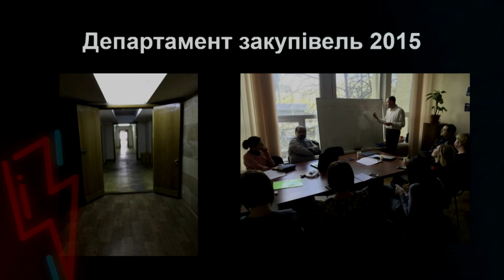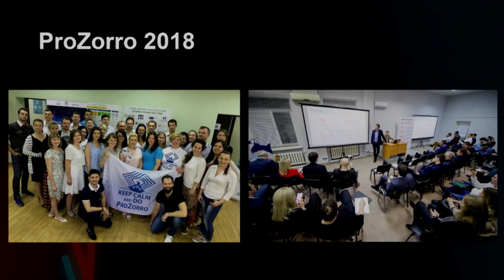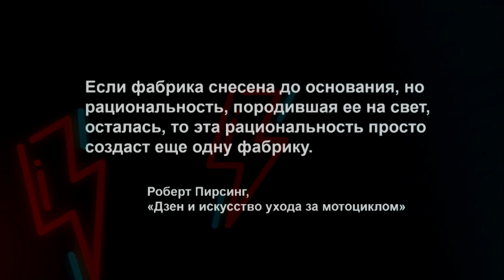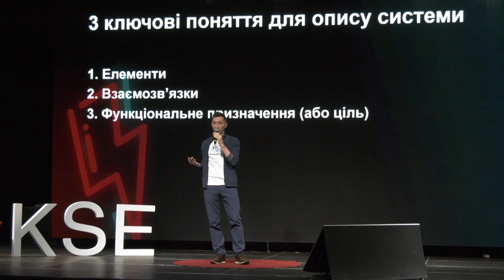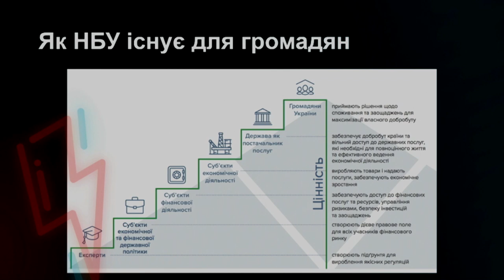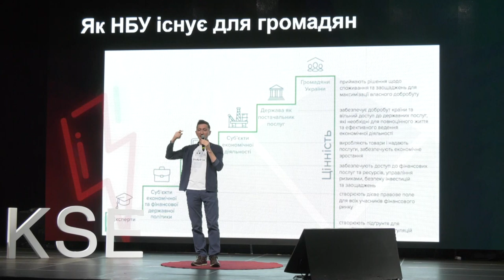Для кого ми існуємо? | Yuriy Bugay | TEDxKSE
Чи ставите ви собі питання: Хто ваш клієнт? Відповідь на питання «Для кого ви існуєте» може суттєво змінити те, як ви робите свою щоденну роботу. Навіть коли ви заходите в офіс і до вас прилетіла купа обов’язків, відповідь на питання «Для кого ви це робите» допомагає набагато швидше пріоритезувати і зрозуміти, що дійсно має значення і що важливе. Про маленькі питання, які можуть змінити вас, вашу організацію і нашу країну, на TEDxKSE розповів Юрій Бугай – співзасновник та керівний партнер StudyDive, онлайн-платформи для оффлайн лекцій, семінарів, воркшопів. До цього Юрій був керівником проектного офісу eHealth, який керував розробкою функціоналу електронної системи охорони здоров’я, необхідного для запуску реформи охорони здоров’я, та одним із координаторів реформи публічних закупівель Prozorro у Міністерстві економічного розвитку і торгівлі України. Co-founder and managing partner of StudyDive, an online platform for offline lectures, seminars, workshops.

Visiting Lecturer at the School of Management of the Ukrainian Catholic University and International Business Institute (IIB)

Former Head of the eHealth Project Office overseeing the development of the eHealth functionality needed to launch health care reform.

One of the coordinators of the public procurement reform of Prozorro at the Ministry of Economic Development and Trade of Ukraine.

Before the Ministry, Yuriy worked at METRO AG (Dusseldorf, Germany), one of the top 10 retailers in the world, as an internal consultant on the development and implementation of the company strategy in countries such as Ukraine, Germany, Czech Republic and Russia.

Yuriy received a bachelor’s degree in political science from the Kyiv-Mohyla Academy and a master’s degree in political economy from BI Norwegian Business School (Oslo, Norway).

TedX Speaker.

Open Government Partnership Award (Paris, 2016). This talk was given at a TEDx event using the TED conference format but independently organized by a local community.